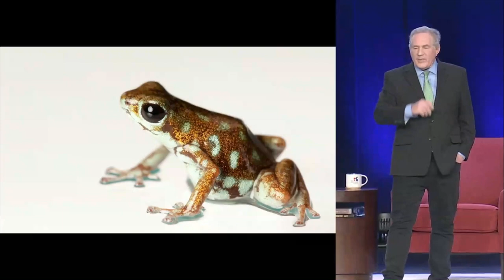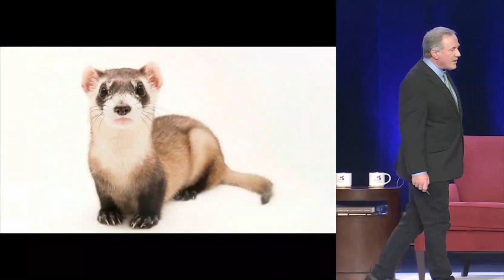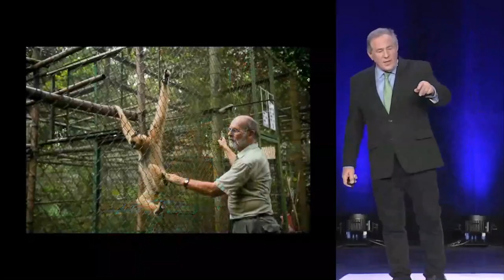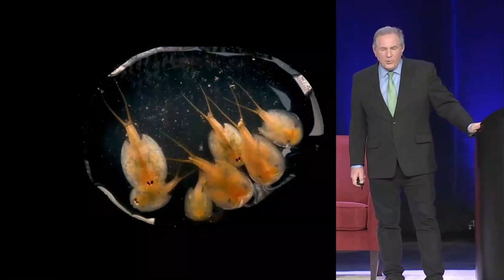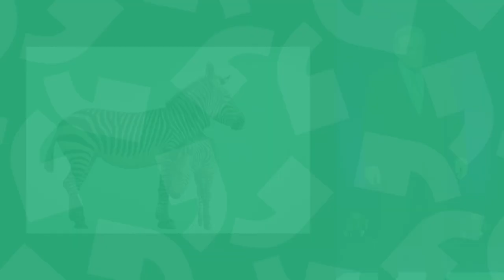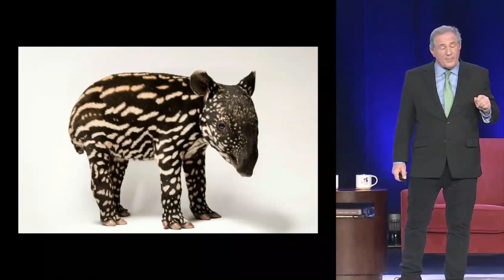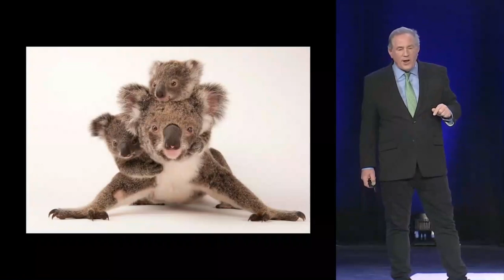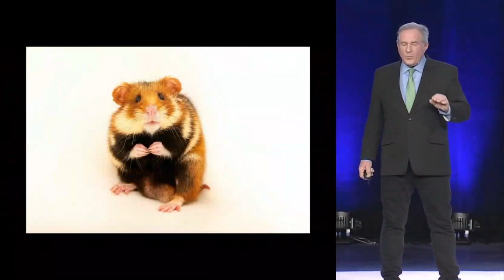Joel Sartore at The Richmond Forum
For 17 years, Joel Sartore has traveled the world to photograph thousands of species for The Photo Ark, his ambitious initiative to document every animal in human care. In the process, Sartore has been mobbed by a gang of mischievous spider monkeys, nearly lost a finger to a camera-shy hornbill, and even contracted a flesh-eating parasite in pursuit of the perfect shot — all on a mission to make the world care that Earth’s biodiversity is in grave peril.

Sartore added Virginia to his list of global destinations on January 13, 2024, to address The Richmond Forum. His engagement, “Boarding the Photo Ark,” captivated the Forum audience with stunning images and humorous anecdotes that brought color and context to his stories from behind the lens.

“I tell these stories to try to get people to care,” Sartore said. Since the beginning of his endeavor in 2006, Sartore’s stories and photographs have proven to do just that. Many vulnerable species have been saved from extinction as a result.

Watch highlights from Joel Sartore's "Boarding the Photo Ark" at The Richmond Forum.